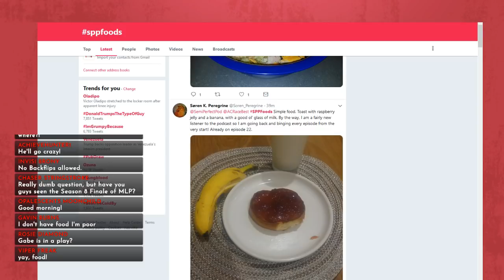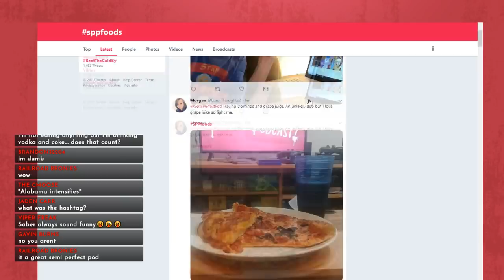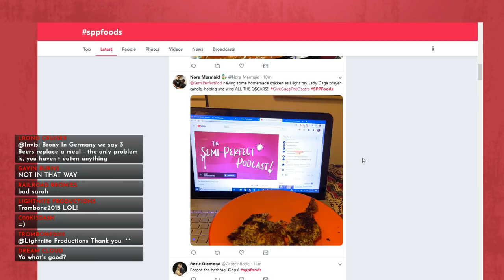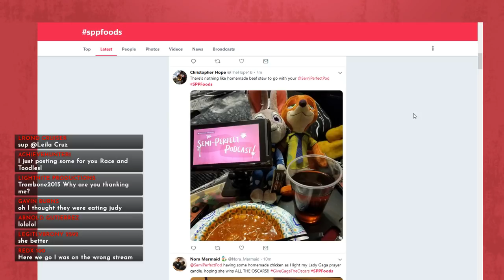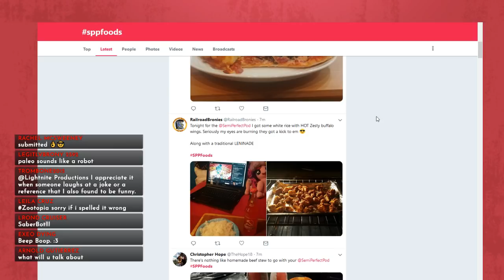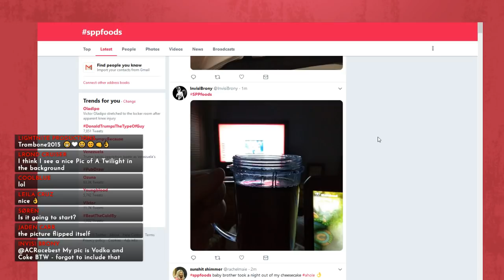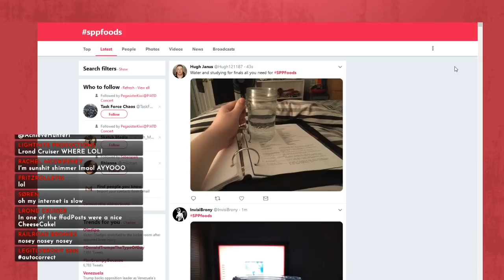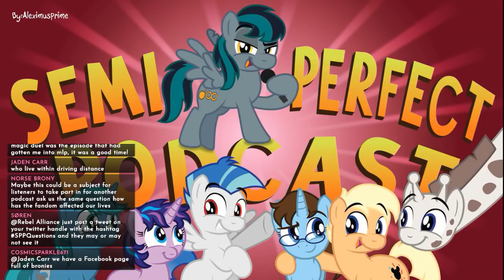Semi-Perfect Podcast: Episode 97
Episode 97 of the Semi-Perfect Podcast, airdate: 1/23/2019

Featuring: ACRacebest, Saberspark, PaleoSteno, Toodles, PanamaMatt, BlackGryph0n, Laura and Hirosashii.

Consider joining the Semi-Perfect Podcast Discord Server! Created by our watchers, for our watchers